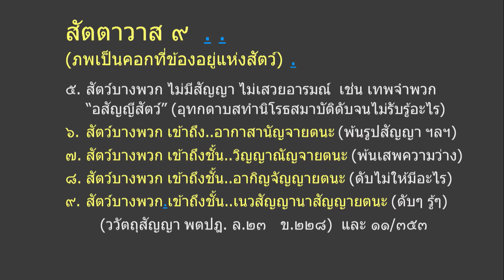สื่อธรรมะสมณะโพธิรักษ์ เรื่อง นั่งหลับจะดับธาตุจิตธาตุเจตสิกหมด แต่ของพุทธะนั้นต้องมีธาตุรู้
สื่อธรรมะสมณะโพธิรักษ์  เรื่อง สายนั่งหลับจะดับธาตุจิตธาตุเจตสิกหมด แต่ของพุทธะนั้นต้องมีธาตุรู้ เป็นผู้รู้ผู้ตื่น ผู้เบิกบาน ดับเฉพาะกิเลสที่มันมาแอบอยู่ในจิตในใจเรา บางตอนจากรายการ วิถีอาริยธรรม โดยพ่อครูสมณะโพธิรักษ์ วันที่ 23 กุมภาพันธ์ 2563